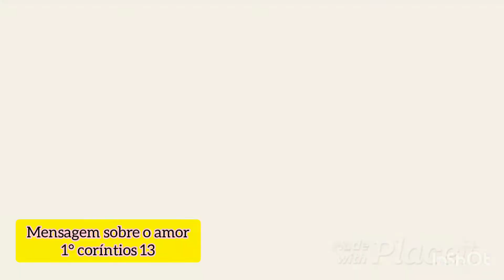(M01) MENSAGEM DE DOMINGO - A EXCELÊNCIA DO AMOR - 1 CORINTIOS 13.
Amigo concurseiro, domingo é meu dia de descanso aqui no canal, então vou sempre compartilhar uma mensagem baseada em um texto bíblico, algo que  apesar de não ser diretamente ligado a concursos, pode nos ajudar a lidar com várias questões de nossa vida espiritual e como pessoas.

Respeito a crença e religião de cada um , mesmo aqueles que  não acreditam em nada,  mesmo assim poderá ver que a mensagem que trago, sempre pode ser aplicada na sua vida, nos seus Projetos.

GRANDE ABRAÇO E UM ÓTIMO DOMINGO

12fRAWzR
8ebcb372b5
estude comigo # estudo de alto desempenho motivacional concursos # tudo sobre concursos públicos dicas de estuo noticias de concursos # voz do concurseiroo